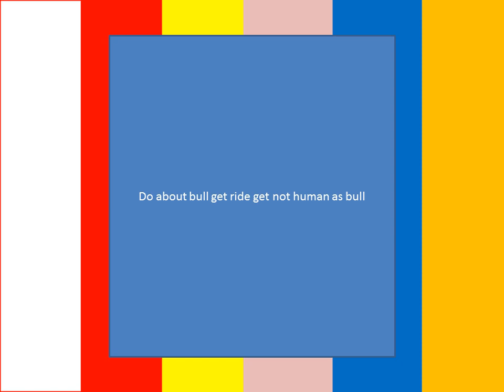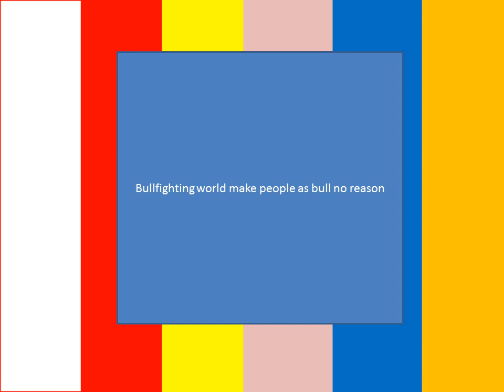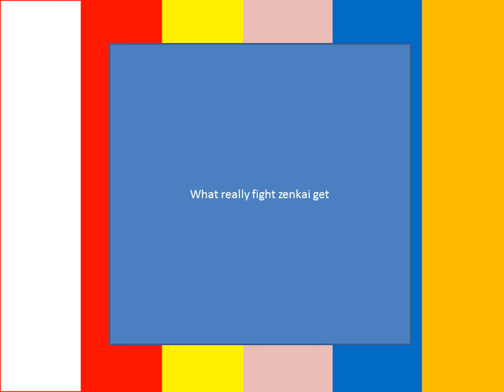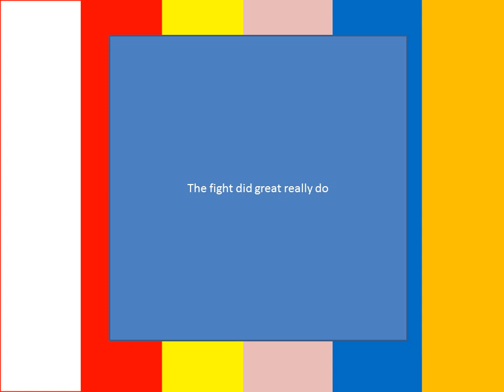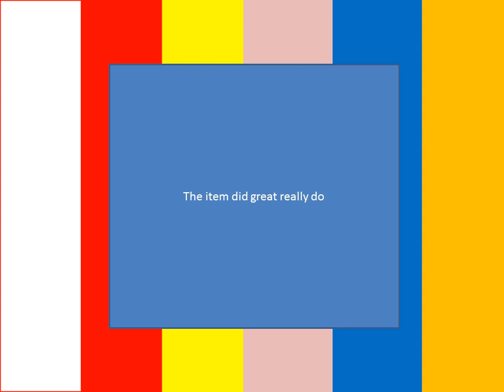zenkaiger episode 22 review